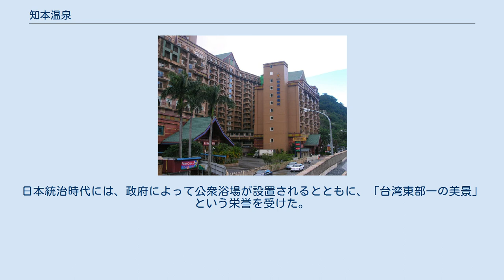知本温泉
知本温泉（ちぽんおんせん）は台湾台東県卑南郷にある温泉。
知本渓沿いに3ヶ所の湧出地があり、知本外温泉（温泉橋付近）と知本内温泉（知本森林遊楽区付近）に分けられ、もう一つの湧出地は、晴山南東の知本渓の河床にある。
 知本外温泉は知本渓の下流にあり、駅や道路からも近いことから、早くから温泉旅館などが立ち並び、逆に知本内温泉は山中にありアクセスも容易ではないことから開発がやや遅れていた。
現在では知本外温泉も知本内温泉も開発によって範囲が広がり、一つの温泉街につながりつつある。
 台湾鉄路管理局南廻線の知本駅が最寄り駅となる。
鼎東客運が台東転運站発知本駅経由森林遊樂区行きバスを運行している。
 駅から7km離れており路線バスの本数が少ないので、宿送迎車又はタクシーも選択肢に入れたほうが良い。
 炭酸水素ナトリウム泉で、泉温は最高で約95度、pH8.5、炭酸イオン約627～1,816ppm、ナトリウムイオン約419～951ppm。
 原住民の卑南族は、かなり早くから知本温泉の存在を知っており、健康促進の効能があることも知っていた。
日本統治時代には、政府によって公衆浴場が設置されるとともに、「台湾東部一の美景」という栄誉を受けた。